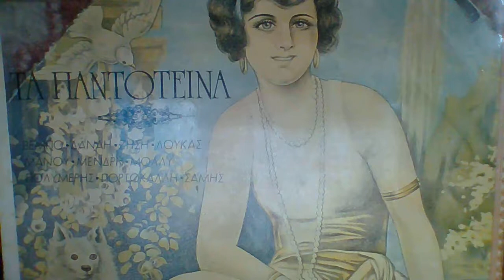ΕΣΒΥΣΕ ΕΝΑΣ ΜΕΓΑΛΟΣ ΕΡΩΤΑΣ Φωτης Πολυμερης Ζακ Ιακωβιδη Μ Ματσας